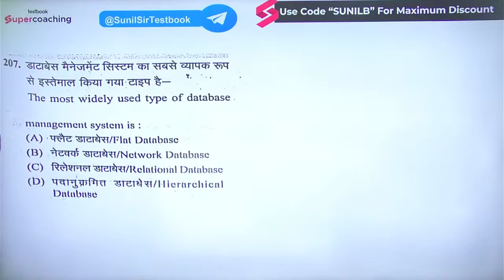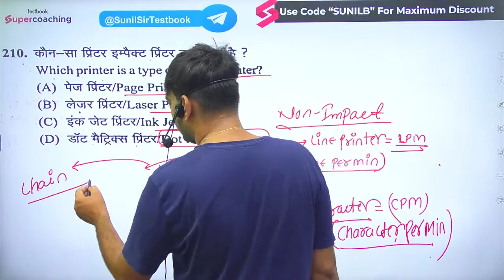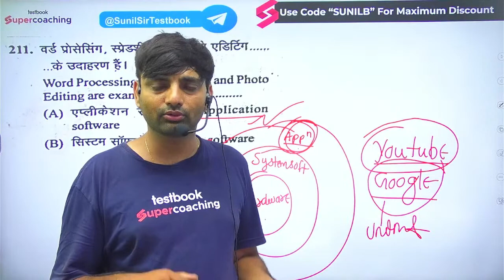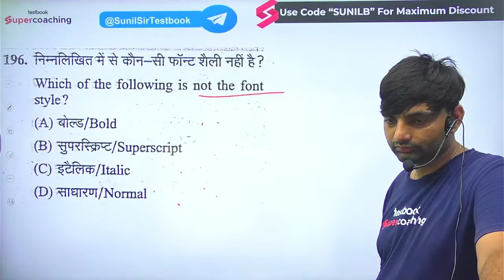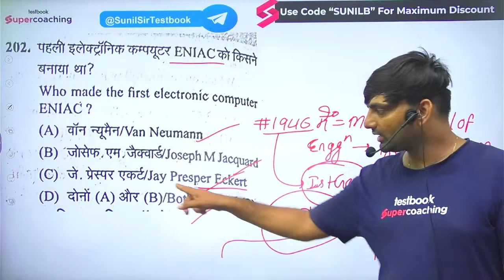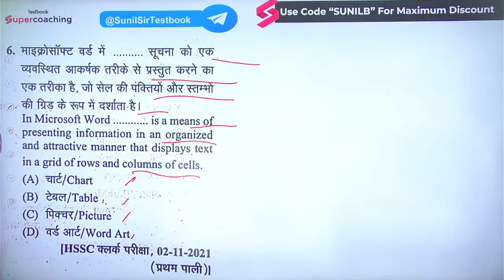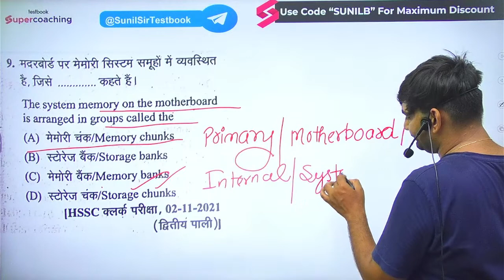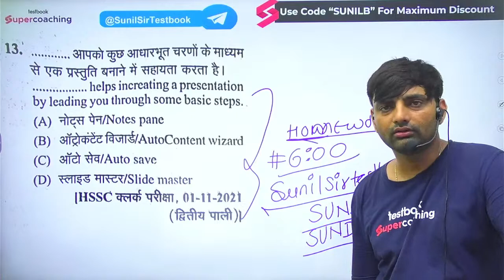EPFO SSA 2023 | Computer | EPFO SSA Computer Practice Set 2023 | Paper 7 | By Sunil Sir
1. 15+ Courses by Super Teachers
2. 1500+ live classes by Experts
3. Dedicated doubt clearing sessions.
4. Take the advantage of real-time interaction with India’s best teachers
5. 250+ study notes for all subjects
6. 1000+ Full Mock Tests